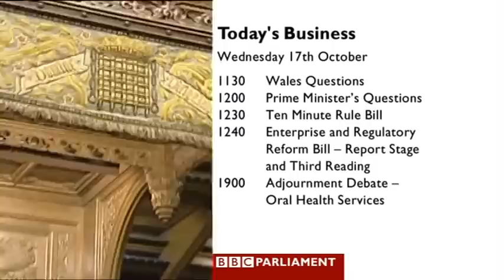Live Wales Questions BBC Parliament 2012 10 17